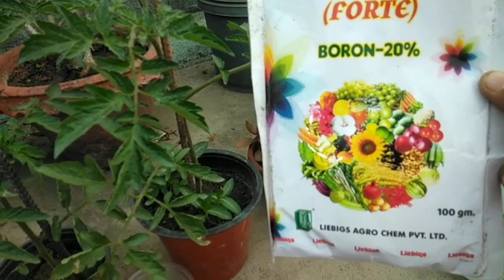মাটিতে বোরনের ঘাটতি জনিত লক্ষণ ও ব্যবহারের সঠিক নিয়ম পদ্ধতি জেনে নিন।